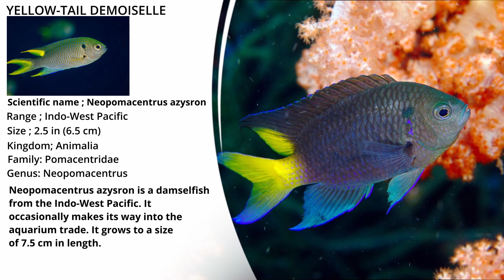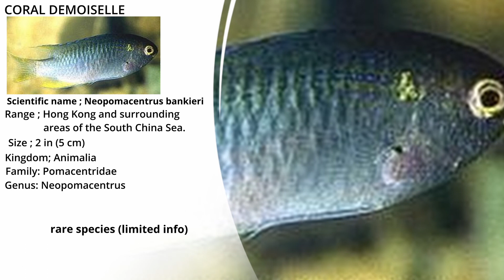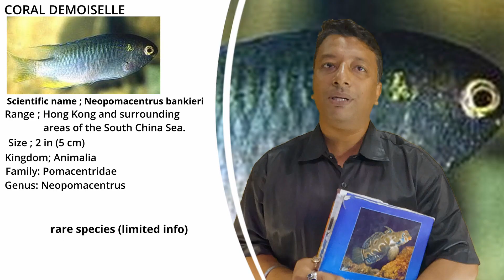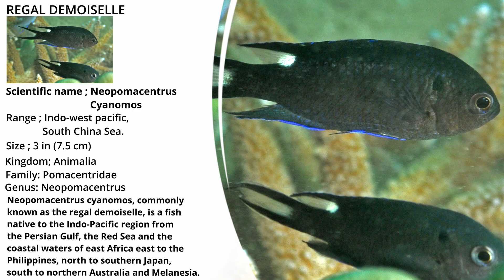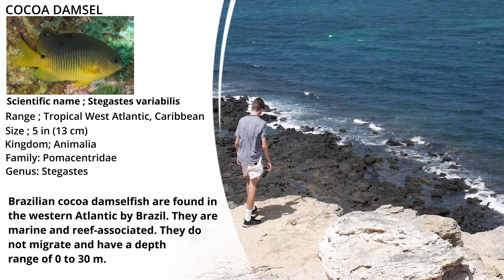DAMSEL GROUP part 5 | stegastes GROUP | ep-18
• Time – jiglr (No ...

🎵 Track Info:

Title: Time by jiglr
Genre and Mood: Dance & Electronic + Calm

Thanking you.